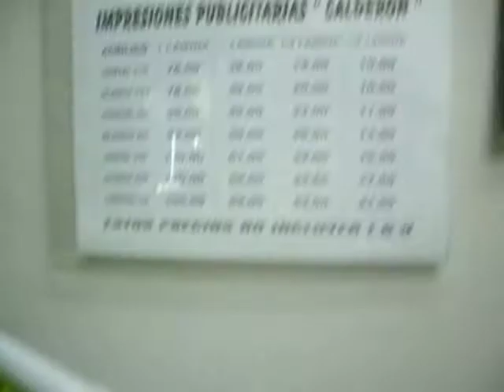Impresiones Publicitarias Calderon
Un suave video sobre un negocio en Chiclayo, a lo que se refiere en serigrafia.
Telf. 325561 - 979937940 -- chiclayo . Peru codigo 074